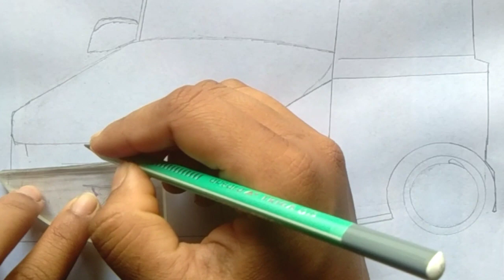how to draw a range rover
How to draw a range rover mahi drawing academy

The sketcher lovers. How are you i hope that you are fine and i am a also fine. Dear friends i am a sketcher and artist.i make videos step by step for beginners. See you my videos and leam.

This video is for all art lovers. You can enjoy this this video with all your family and friends. if you like this video please like. share comment and also subscribe to our Chanel for more art videos.